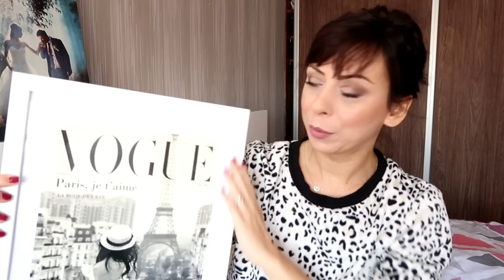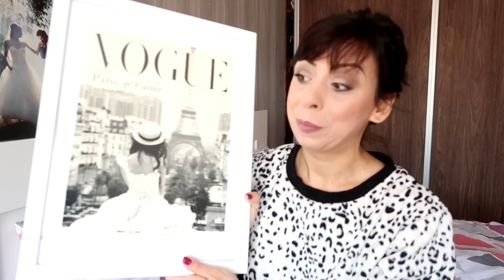КАКВО КУПИХ ОТ IKEA - МНОГО НОВИ ПРИДОБИВКИ ЗА ДОМА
Днес ще ви покажа какво купих от IKEA тази седмица! Предупреждавам ви, че има много нови придобивки за дома - аксесоари и неща, с които ще организирам и подредя зимния си гардероб
Оставете ми коментар, ако искате да видите как подреждам и орагнизирам гардероба си :)